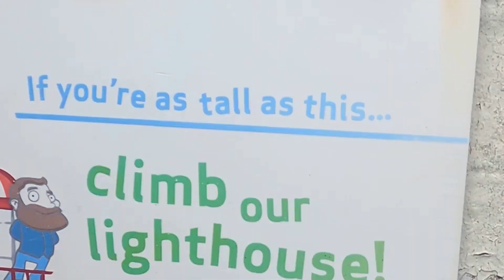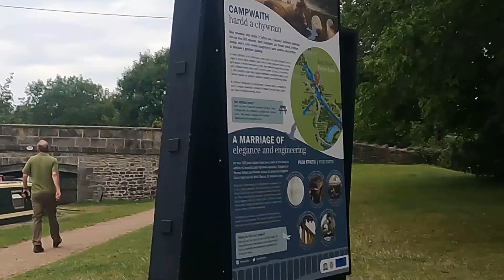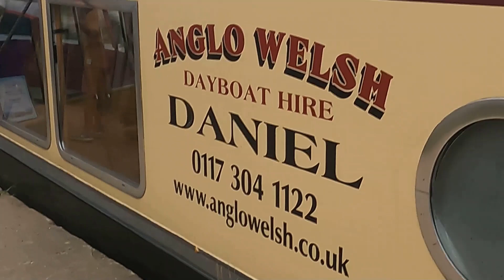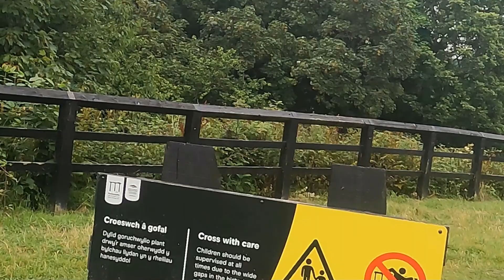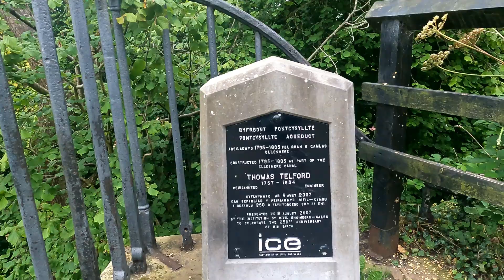Snowdonia National Park PT5 Isle of Anglesey South Stack Lighthouse & Pontcysyllte Aquaduct